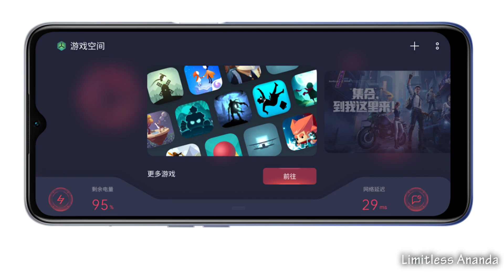oppo a55 5G full specification in bengali - oppo a55 price - oppo 5g smartphone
mi 10i - mi 10i review bangla - Xiaomi Mi 10i full specification - 108 mp camera - 5G mobile